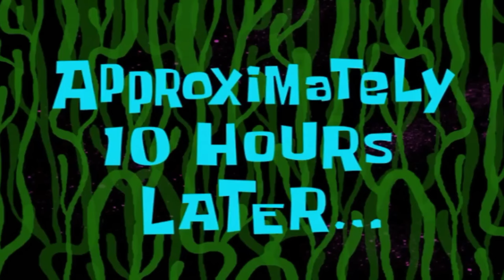Winning the Strongest Battleground Without Abilities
In my latest Roblox challenge video, I dive into "The Strongest Battlegrounds" without relying on any abilities. I explore popular memes and powerful combos like the Garou combo while navigating through the game’s latest updates. "The Strongest Battlegrounds" in Roblox continues to evolve, offering a dynamic gaming experience that tests both skill and strategy. From mastering the best Roblox Strongest Battlegrounds tactics to adapting to the game's updates, this adventure promises excitement at every turn. Join me as I uncover hidden strategies in Roblox Strongest Battlegrounds, where every match brings new challenges and opportunities to dominate the Battlegrounds!